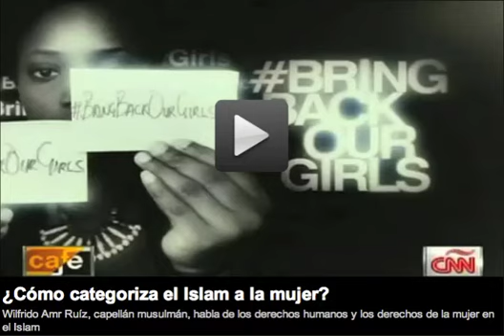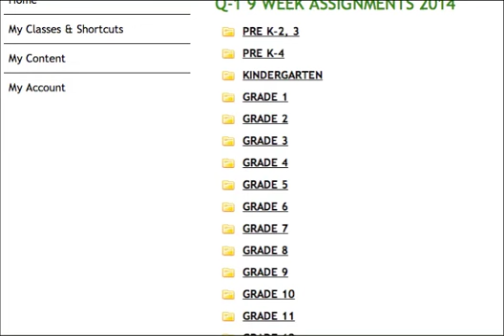¿Cómo categoriza el Islam a la mujer? [Wilfredo Amr Ruiz en Café CNN]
El analista internacional y capellán musulmán Lcdo. Wilfredo Amr Ruiz fue entrevistado en el Programa 'Café CNN'  sobre: ¿Cómo categoriza el Islam a la mujer?